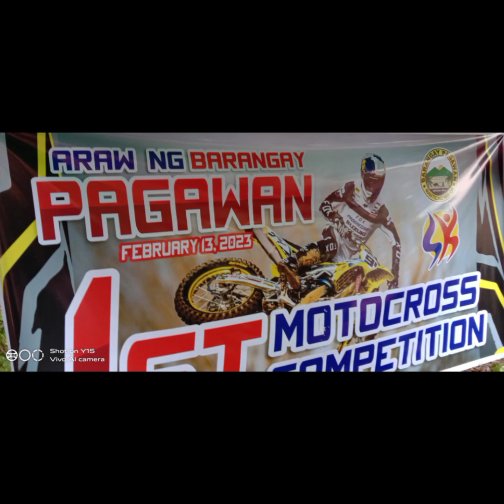Kids Final Hit 1st Motorcross Competition Araw ng Pagawan.